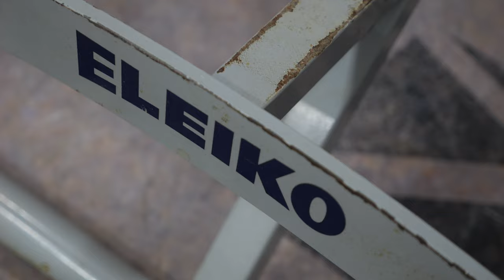Eleiko Barbell Lifter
Got this awhile back, but didn't have time to do a review because of the renovation. Nothing much can be said about this except that, as usual, it has a nice design, feel and functionality to it.

A pricey option, but one that can last you through many many many competitions.

Visit our showroom gym here:

2A, Jalan Delta U6/19
Sunway Subang Business Park
40150 Shah Alam
Selangor